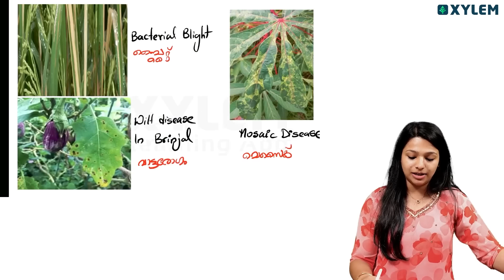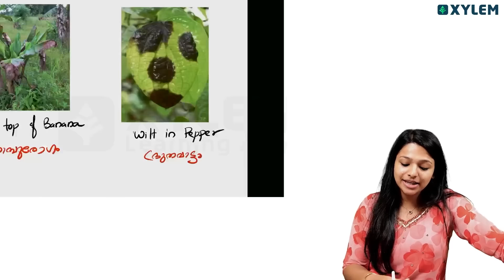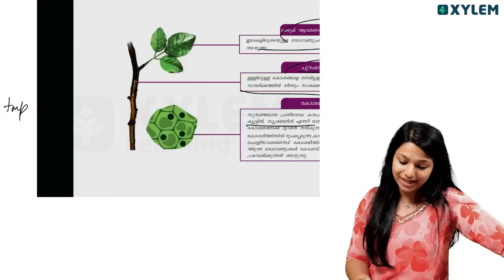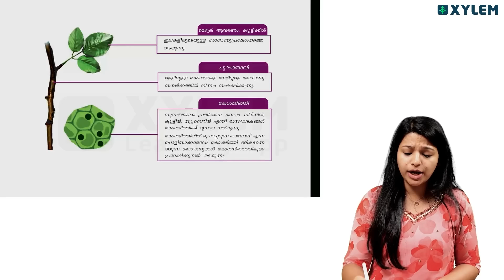SSLC Biology | Plant Diseases and Defense Mechanism - 4 മിനുട്ടിൽ | Xylem SSLC